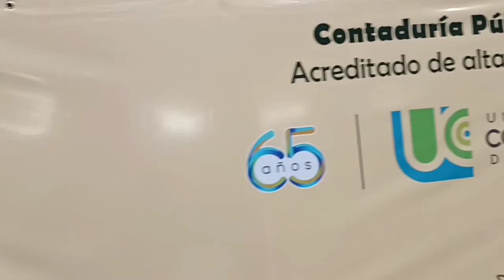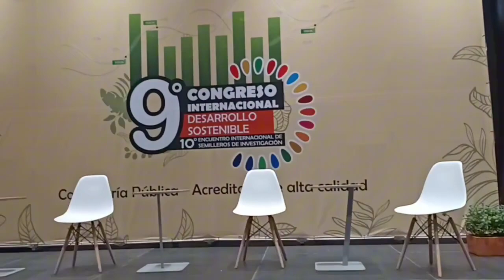9° Congreso Internacional de Desarrollo Sostenible | Nota en Entretenimiento Tolima